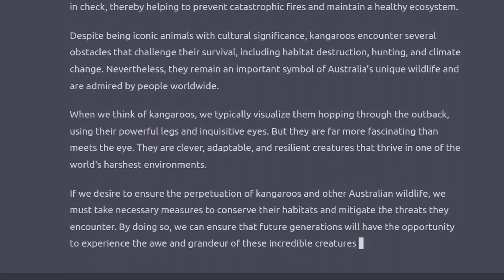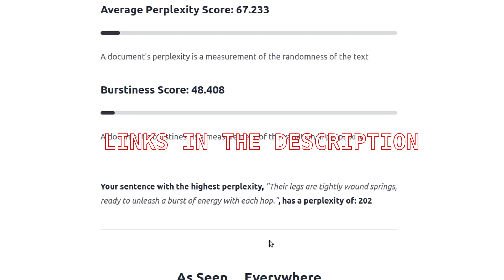Avoiding AI Plagiarism Checkers: Full method, Fools GPTzero!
Lying is bad but polygraph tests are worse.
Same goes for plagiarism.
Here's the prompt made by me:
You need both to avoid, enjoy.